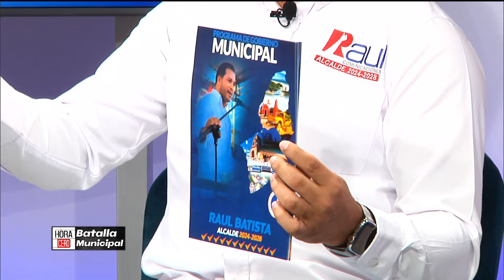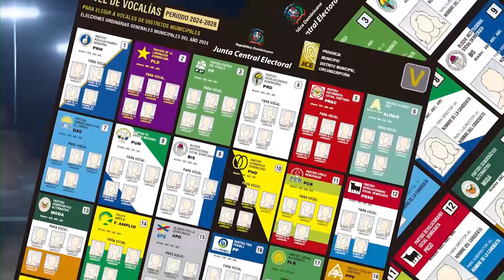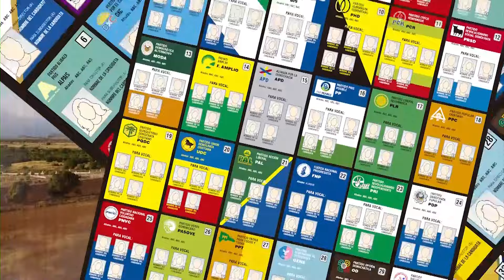Raul Comunicaciones Candidato a Alcalde de Matanzas I Manaclar tv